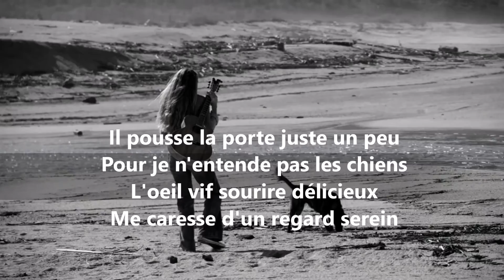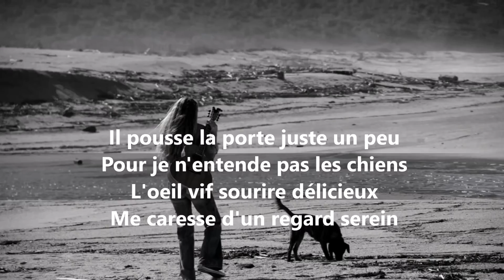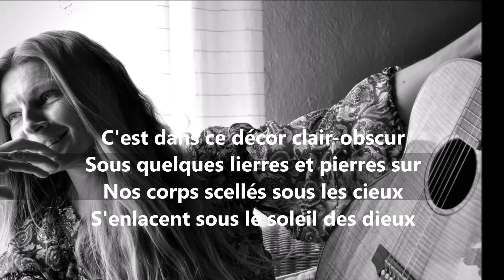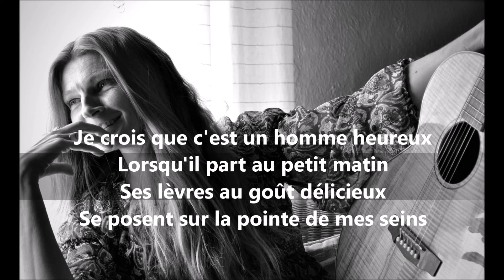DOMISTRIA UN HOMME HEUREUX